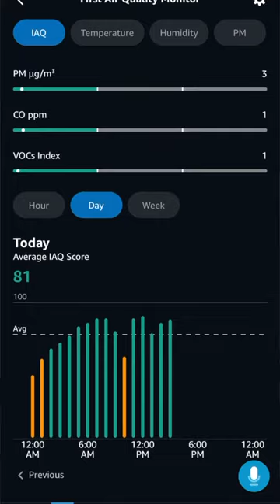Best Filter Replacement Schedule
What's the optimal air filter replacement schedule? 🤔 Dave breaks down the factors that determine how often your system needs a filter change.